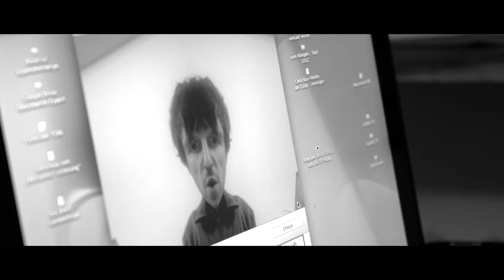WINTERGAST – UNUSED FOOTAGE No.7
WINTER GUEST – A FILM BY ANDY HERZOG & MATTHIAS GÜNTER
ORIGINAL TITLE: WINTERGAST

SYNOPSIS
In the depths of a mid-life crisis as he hits his forties, Zurich filmmak-
er Stefan Keller is obliged to take a second job due to financial problems. Sent on a mission to assess youth hostels, anonymously, he travels all over Switzerland just before the Christmas holidays. This journey proves to be an odyssey, during which Stefan is desperately looking for a story, struggles with a failing  relationship, and has chance encounters along the way that make him face the meaning of his existence.
A laconically humorous road movie which skilfully blends
the documentary and feature film format.

DURATION: 82’ / LANGUAGE: SWISS GERMAN, GERMAN, ENGLISH / SUBTITLES: ENGLISH, GERMAN, FRENCH / COUNTRY OF PRODUCTION: SWITZERLAND / PRODUCTION FORMAT: HD, B/W, 2,35:1/ FINAL FORMAT: DCP (2,35:1, DOLBY DIGITAL SRD 5.1) / COMPLETION: JANUARY 2015 / FINANCIAL SUPPORT: BUNDESAMT FÜR KULTUR MIGROS KULTURPROZENT / RELEASE DATE (SWITZERLAND): OCTOBER 2015 / (GERMANY): JANUARY 2016 / ISAN 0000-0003-EA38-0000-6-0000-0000-J

MATTHIAS GÜNTER FILMPRODUKTION PRESENTS: A FILM BY ANDY HERZOG & MATTHIAS GÜNTER / WITH ANDY HERZOG ∙ KATARINA SCHRÖTER ∙ SOPHIE HUTTER ∙ SUSANN RÜDLINGER ∙ CIHAN INAN ∙ MICHAEL NEUENSCHWANDER / EDITED BY MATTHIAS GÜNTER / DIRECTOR OF PHOTOGRAPHY MATTHIAS GÜNTER / SOUND RECORDING MIKE SELZEN / SOUNDDESIGN TOBIAS KOCH & JASCHA DORMANN /  ORIGINAL SCORE JOHN GÜRTLER & JAN MISERRE / MIX GREGOR BONSE / ARTWORK MATTHIAS GÜNTER / GRADING PETER GUYER / POST PRODUCTION MANAGER UELI MÜLLER / WRITTEN AND DIRECTED BY ANDY HERZOG & MATTHIAS GÜNTER  / PRODUCERS ANDY HERZOG & MATTHIAS GÜNTER / DISTRIBUTED BY LOOK NOW!